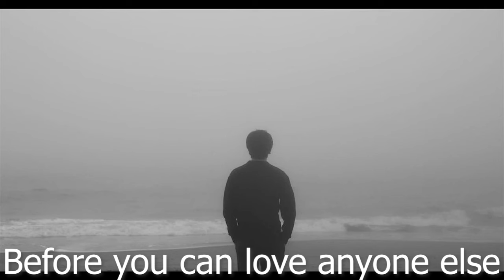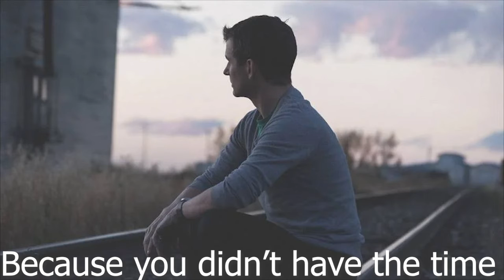Be a wonderful person (Improve yourself, love yourself, be yourself)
Motivation Even though Covid sucks, I still love you guys
Edited by: MetroNier